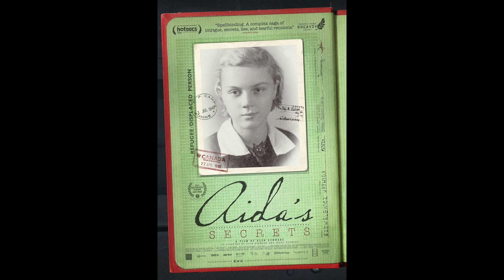Aida's Secret The Tree